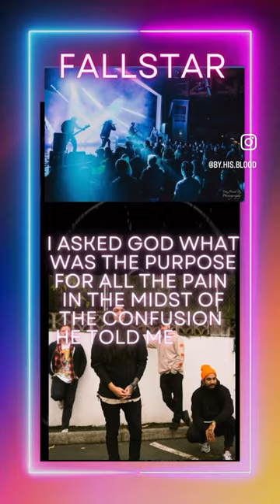New Fallstar is here, “Doomsayer” everywhere!!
This channel is about promoting Metalcore, Hardcore, Deathcore and heavy positive Christian music and our love for the Lord Jesus Christ.

 Sell shirts like the ones that I wear in my videos. Check out LAUNCHCART they're like clickfunnels and Shopify had a baby at a way cheaper price I mean way cheaper you know like

Thank you for your time,love and support!
Hope you enjoyed as much as I like making these videos.